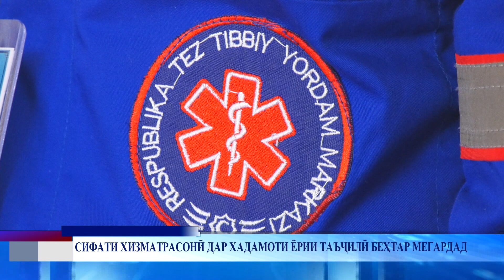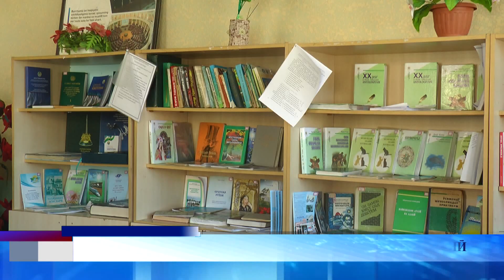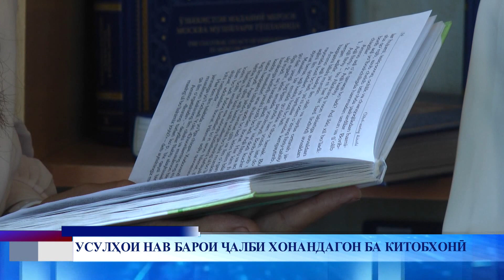Паёми рӯз 25 12 2023